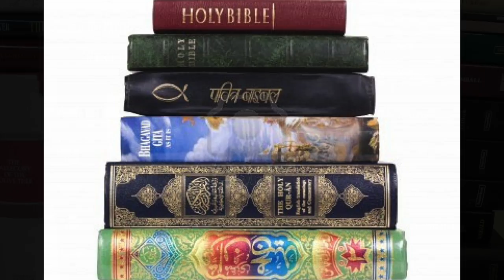Becoming Infinite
This video is about how we are everywhere and sometimes we can feel It.